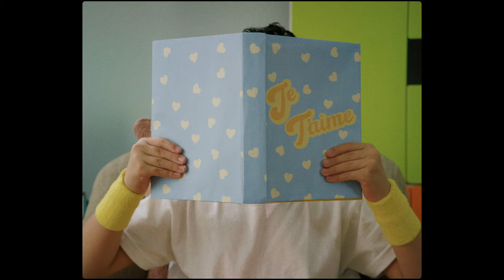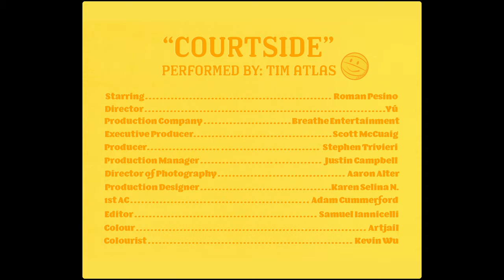Tim Atlas - Courtside (Official Video)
"Courtside" Official Video
Starring Roman Pesino - @roman_pesino

Director - Yú - @jook.singbb

Production Company - Breathe Entertainment - @breathe.ent
Executive Producer - Scott McCuaig - @scottymccuaig
Producer - Stephen Trivieri
PM - Justin Campbell
DP - Aaron Alter - @alteraaron
Production Designer- Karen Selina N. - @kkselina
1st AC - Adam Cummerford
Editor - Samuel Iannicelli - @Iaddybuck
Colour - Artjail - @artjail
Colourist - Kevin Wu - @bykevinwu

Lyrics:
You walk into a room
Like you’re burning down the west coast
And I can’t find
What’s left of my mind

You danced you drank cheap wine
And spilled it on your red coat
But you laughed it off
You don’t even blush

wanna wake up by you
With a courtside view
You’re out of my league
But you’re in my room
Don’t let me let go

Tequila on my lips
Suddenly I’m tongue-tied

I swore love off since I turned 16
I wanna hold you and tear at the seam
If you’re down
If you’re down down